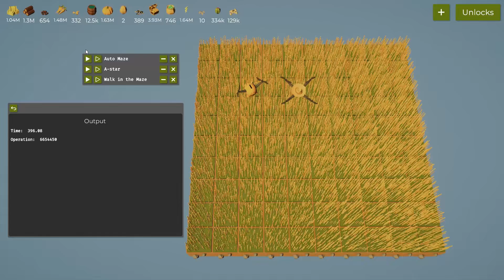[Pre-SimUpdate] 300 Mazes with A* Algorithm - The Farmer Was Replaced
Bad and slow but ok.
Using A* Algorithm to look for the path. While walking the found path, it will take note of any wall along the path that has been removed.